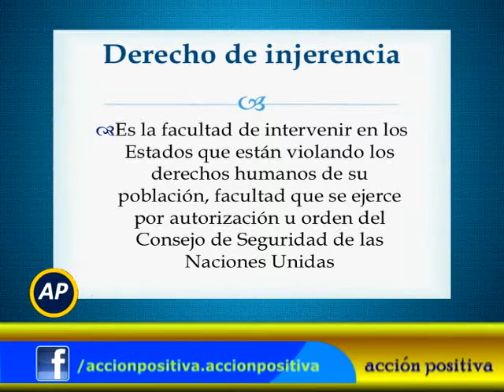DIPLOMACIA GUATEMALTECA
Primera de dos partes de una amena charla con los embajadores Lic. Fernando González Davison y Lic. Miguel Ibarra, ex viceministro de relaciones exteriores de Guatemala